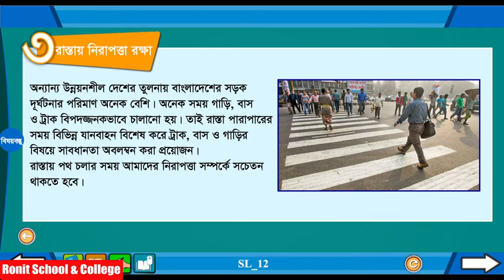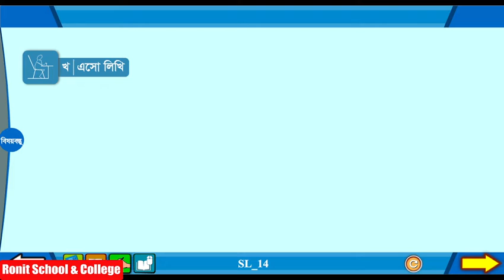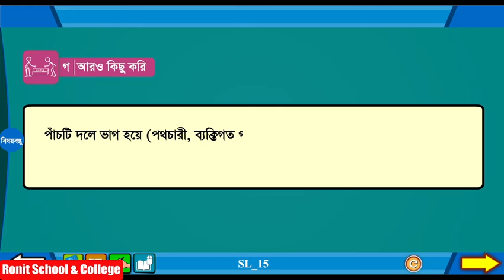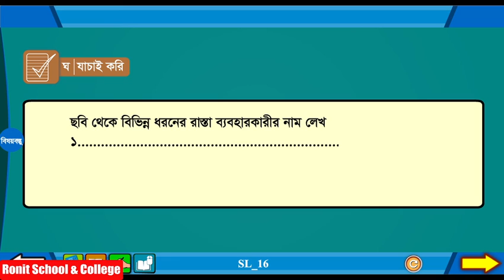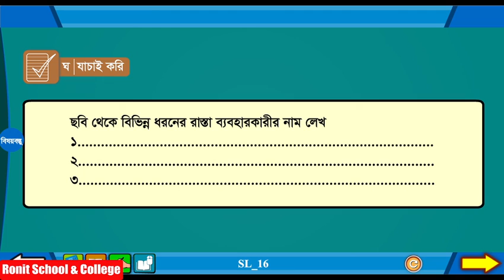Class 5 BGS Chapter-9 Part-3 |৫ম শ্রেণি বাংলাদেশ ও বিশ্বপরিচয় অধ্যায়-৯ পাঠ-৩|Ronit School & College